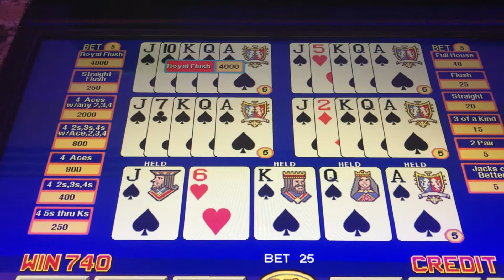Harrah’s Joliet 4/23